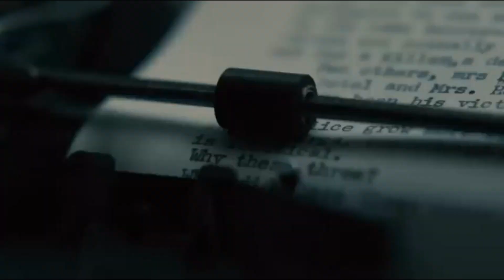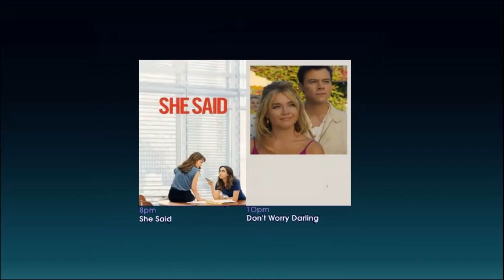Opening to She Said (2022) on SBO Movie Premiere (Saturday, November 18, 2023) @8:00pm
In the premiere of She Said (2022) on SBO, Saturday, November 18th, @8pm/7c.